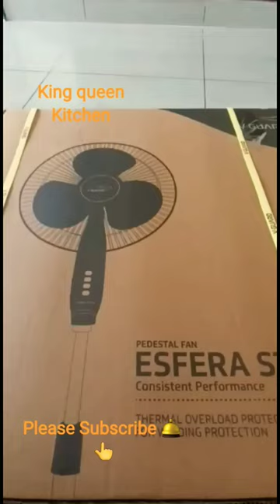Hi Friends Shopy Standing Fan Unboxing videos# # King queen Kitchen